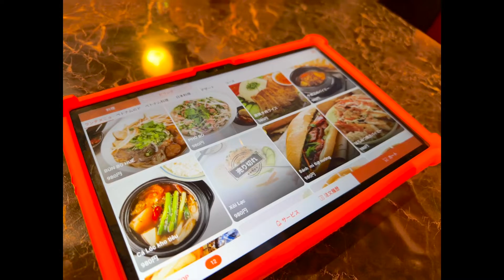池袋「ベトナム料理 バ コン チャオ・9月」食ログ2022 今週のパクパク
2022.撮影@iPhone14Pro,Insta360 X3,DJI Osmo Pocket
【東京×2016 再生リスト】